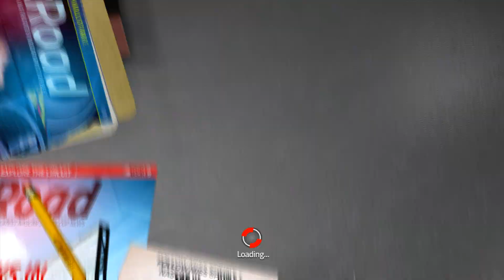WE SUCK AT THIS | NASCAR 15 FT GOTHBOI